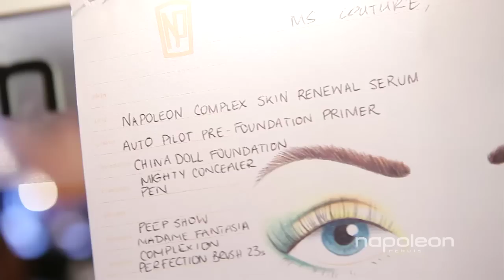Ms Couture RAFW 2011 - Napoleon Perdis